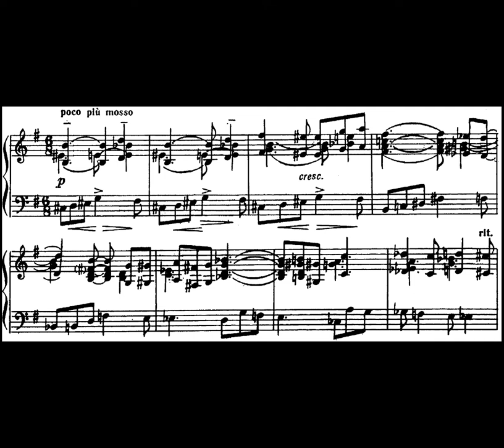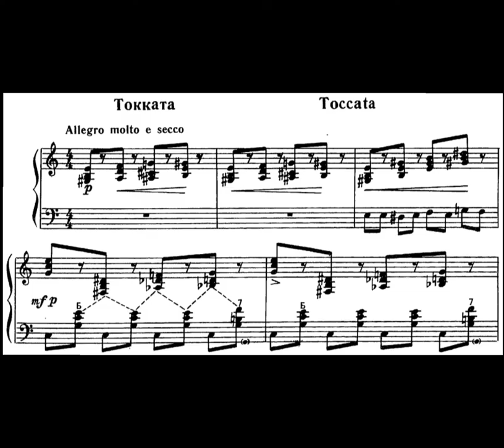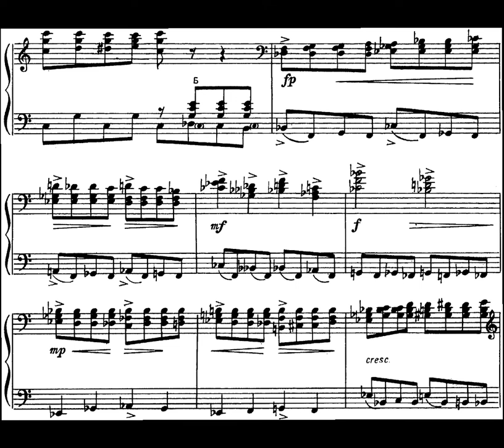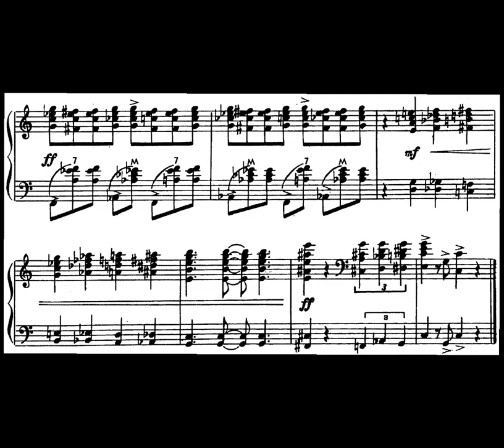Prelude and Toccata for Bayan By Yuri Shishakov (with Score)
This video is rare.
It's because technically it is a fan request...
I personally don't really like this piece lol, quite difficult to differentiate the voices, too.
Yet, it's still having some Russian charms wwww
So... why not?
Timestamp
0:00 1. Prelude
1:54 2. Toccata
Performer
Bayan: Unknown, type in comment if you know!